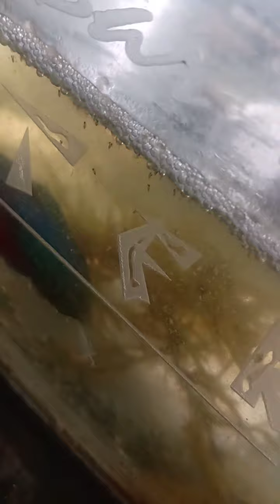fui limpar o aquário dos peixes e vi que os betas tinha uma ninhada de alevinos novos